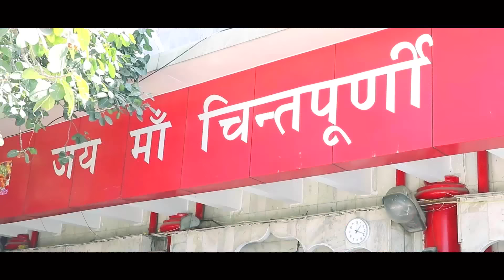Master Mohan Baby Pooja Aaja Maa Do Gharhian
Singer : Master Mohan Baby Pooja
Song : Aaja Maa Do Gharhian
Lyrics : Asha Kiran
Album : Aaja Maa Do Gharhian
Producer : Chamkaur Singh
Presentation : Keshi Baaz
Video : Ashwani Kumar